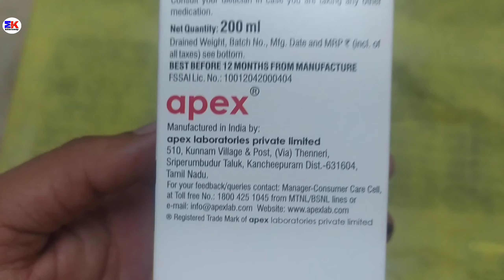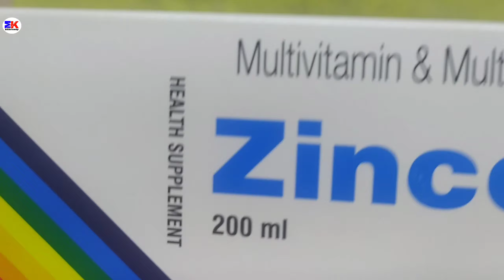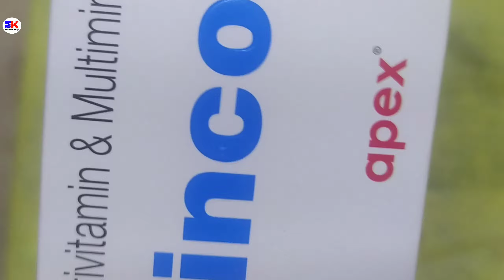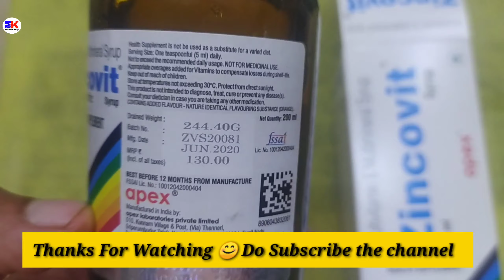Zincovit Syrup Multivitamin & Multimineral Syrup 200ml, Dosage, benefits, & side effect of zincovit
Zincovit Syrup Multivitamin & Multimineral Syrup 200ml, Dosage, benefits, and side effect of zincovit